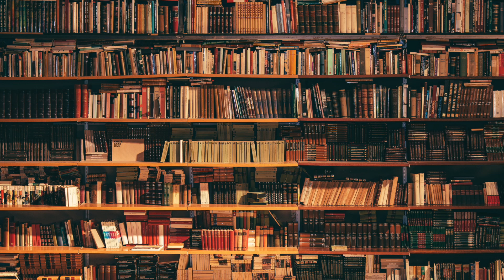Video Lecture by Dr. Fakhre Alam, Associate Professor, Department of Urdu, KMC Language University.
Video Lecture by Dr. Fakhre Alam, Associate Professor, Department of Urdu, KMC Language University, Lucknow, Uttar Pradesh.

Topic- Ghazal (part-2)